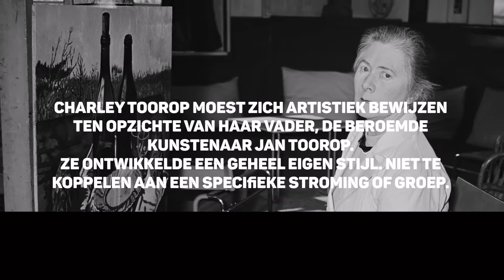Bloemen op Doek - Charley Toorop